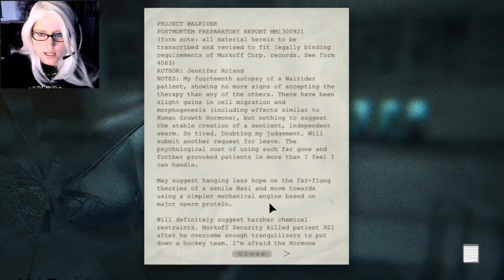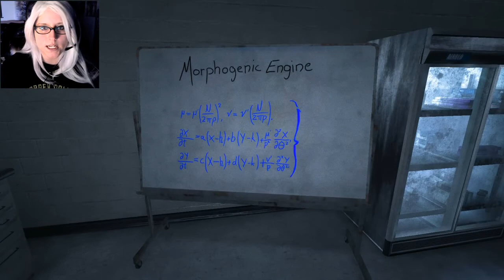Merulu plays Outlast - Part 19: Human Bean Juice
Let's Play Outlast, part 19! We're so very close to the end now, I can taste the victory! ... or maybe that's just the taste of that odd smelling bean juice that was spilled all over the floors in this place. Hrm.